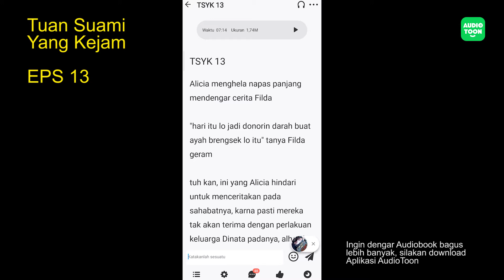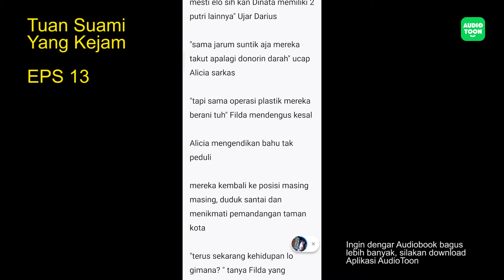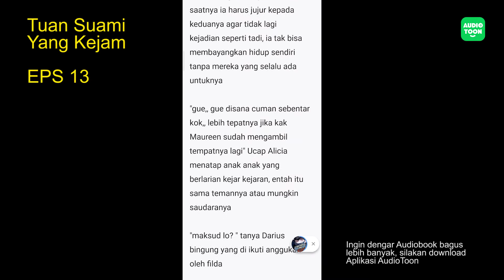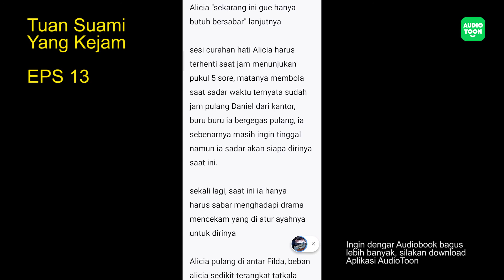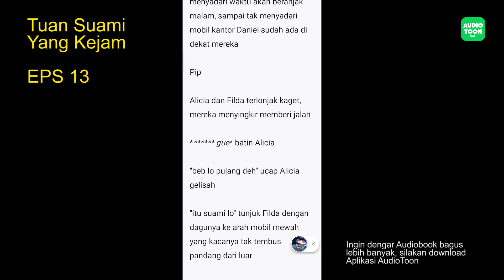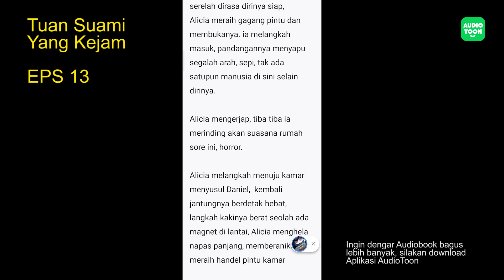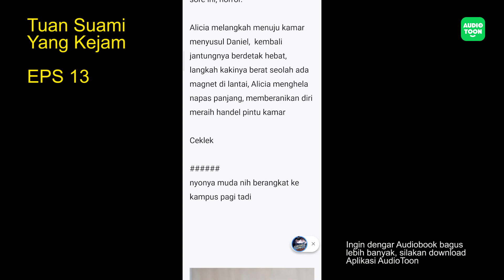TUAN SUAMI YANG KEJAM EPS13|Mengganti Kakak Menikahi CEO Kejam|Audiobook Indonesia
jadi pengantin Pengganti? - "maksud lo? " tanya Darius bingung yang di ikuti anggukan oleh filda
"gue jadi pengantin pengganti sementara untuk kak Maureen dengan tunangannya, Daniel Prasetio" lirih Alicia
"WHAT?! " teriak Filda dan Darius barengan
Alicia mengangguk membenarkan jika ia tak berbohong
"wah parah bener hidup lo beb" kembali Filda memeluk Alicia dengan tepuk tepukan halus di pundak Alicia
"lo mau kabur gak"